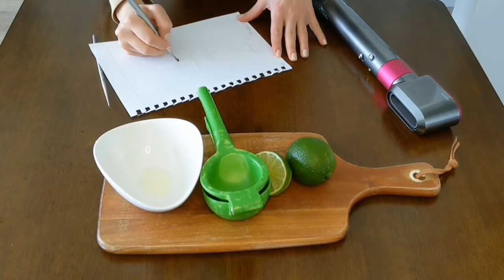How to Create a Secret Message Using Lemon Juice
Using lemon juice as invisible ink to create a secret message and reveal it again. The idea could be used as a fun practice for kids or even adults in escape rooms.

1. Cut the lemon and squeeze the lemon juice into a bowl.
1. Use the lemon juice to write a message on a piece of paper.
2. Let the paper dry so the message becomes invisible.
3. Use a hairdryer, or iron, or light bulb, or even a lighter to heat up the paper. Hairdryer which is what I used here is the hardest one. I realized it after having to heat the paper for full 10 minutes. Using the lighter is the easiest, but of course, be careful when using it.
4. After a while, the message will start to show.

The Science:
Lemon juice contains carbon compounds. This material is colourless at room temperature. However, the heat breaks down the compounds and releases the carbon which turns brown when it comes in contact with the air.